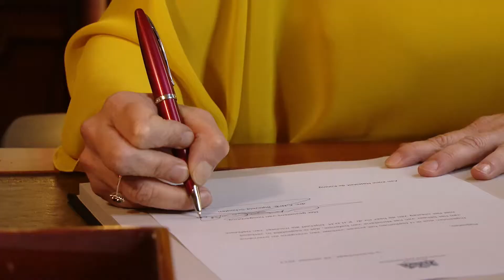Nieuwe bewindspersonen gearriveerd bij Defensie (video)